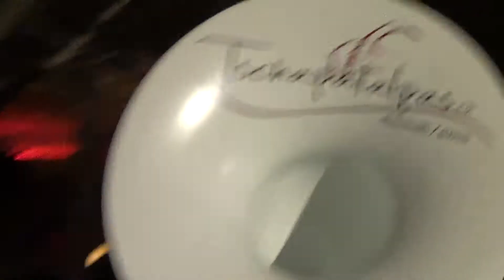Tschapatlpas Domat Ems Einmarsch & Intro